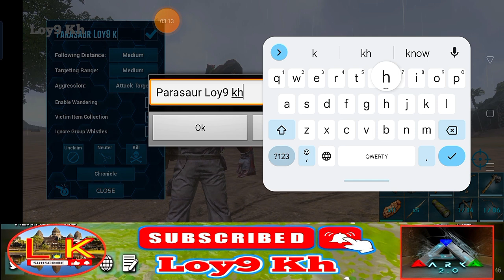Ep16 របៀបធ្វើទូរដាក់ចំណីសត្វ នឹងកុំអោយឆាប់ខូច single player Medium in ark mobile 2023 [ Loy9 kh ]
សួស្តី...ការណែនាំរបស់ខ្ញុំអំពីហ្គេម Ark នេះ សម្រាប់លេងវគ្គ Single player យើងត្រូវជ្រើសរើសយក Casual ការពារពេលយើងស្លាប់មិនឲ្យបាត់ itame ដូចជា ខោ អាវ នឹង អាវុធ គ្រាប់កាំភ្លើង ក្រៅពីនឹងបាត់ ។ ចំណែក កម្រិតលេង យើងគួរ យក កម្រិត Medium សត្វ lvl150 លេងម៉ាស្រួល រក lvl លឿន ជាង កម្រិតវគ្គផ្សេងៗ ។ បើយក កម្រិត Easy សត្វ lvl30  តូចពេក តែសម្រាប់អ្នកមិនចេះទឹមរៀនលេងល្អ លេងវគ្គ នឹង ។ សម្រាប់ខ្ញុំលេងរាល់ថ្ងៃនេះ វគ្គកម្រិត Casual Medium សត្វ lvl150 ខ្ញុំចេះលេងខ្លះៗដែរ ។ ជាចុងក្រោយ ការណែនាំមួយនេះមិនល្អគ្រប់ជ្រុងជ្រួយទេ បើមានសំនួរអាចសួរតាមក្រោយបានតាមរយៈខមិន អរគុណ ។🇰🇭❤️🇰🇭 ចំណាំ គ្រាន់តែជាវីឌីអូកំសាន្តអារម្មណ៍សម្រាប់អ្នកមើលនឹងចូលចិត្តកំសាន្តតែប៉ុណ្ណោះ បើពេញចិត្តជួយចុក Subscribe នឹង like ម្នាក់មួយផង ។